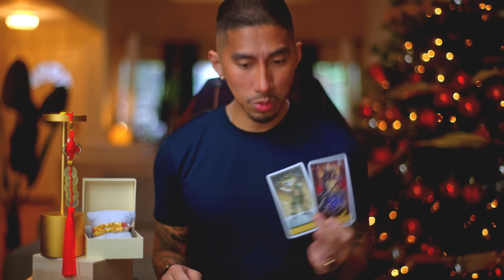Taurus 😢 The Sad And Brutal Truth That You Want To Be With Them | January 2024 Tarot Reading